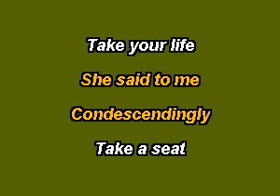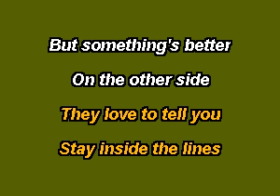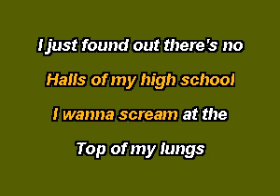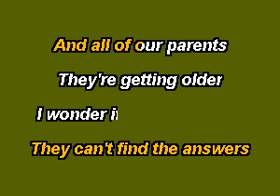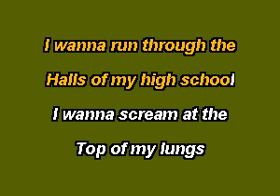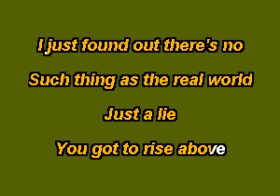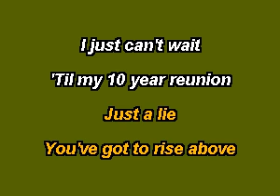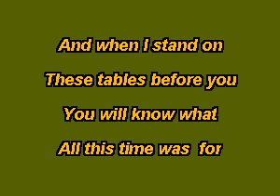PHM0209 03 No Such Thing Mayer, John [karaoke]